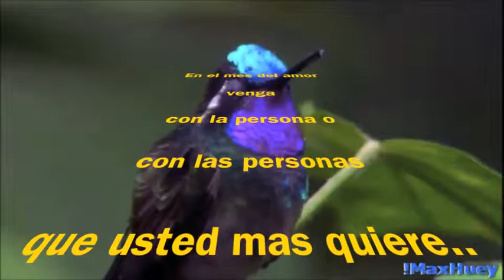Tercer Desayuno de Reconocimientos en Roosevelt Country Club Restaurant del Griffith Park